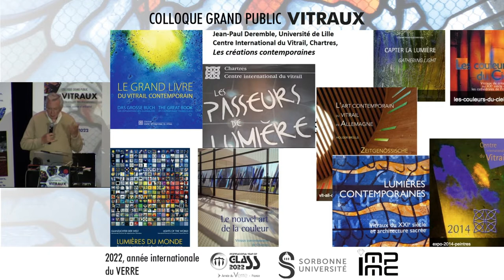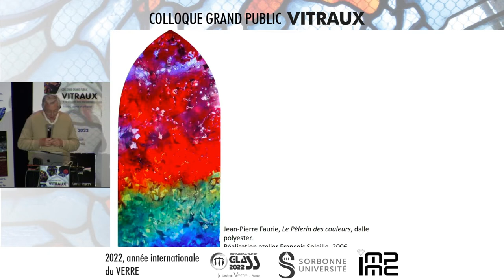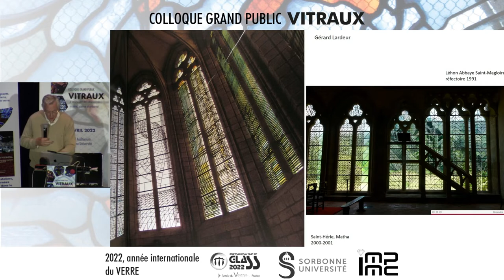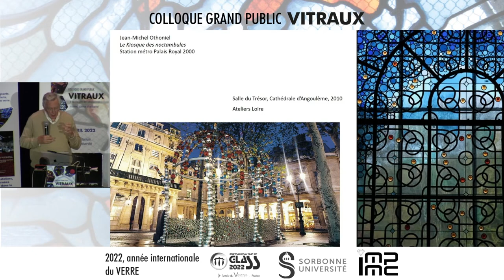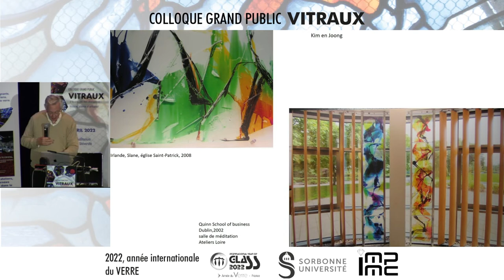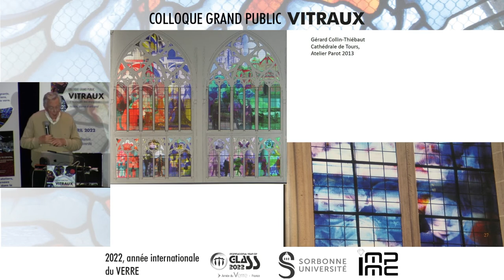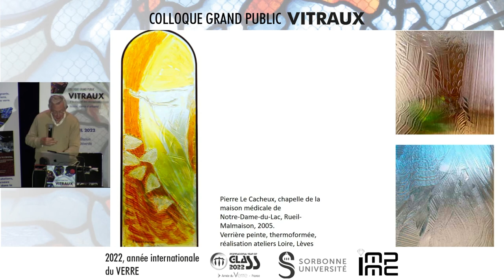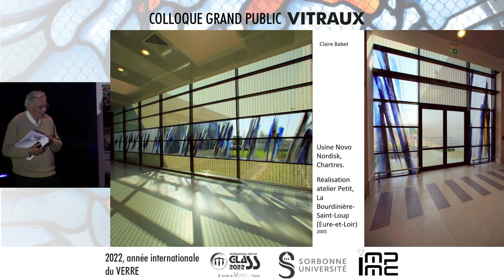Jean Paul DEREMBLE - La création de nouveaux vitraux: Tendances thématiques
Jean Paul DEREMBLE - Spécialiste de l'iconographie médiévale / Centre International du Vitrail de Chartres

La création de nouveaux vitraux: Tendances thématiques, évolutions des technologies du verre et expositions des réalisations